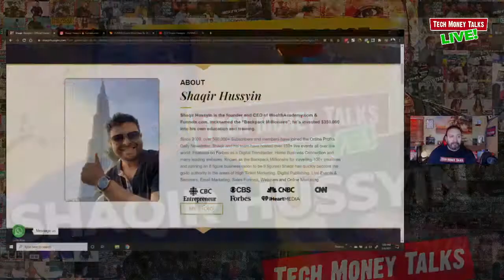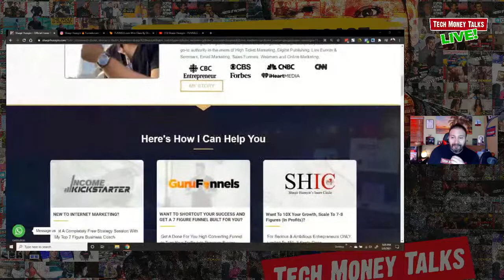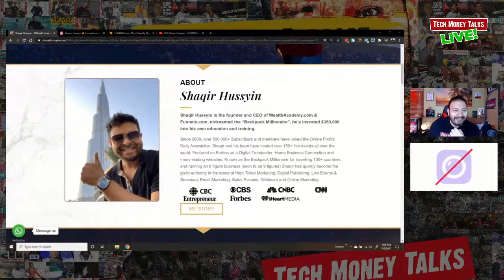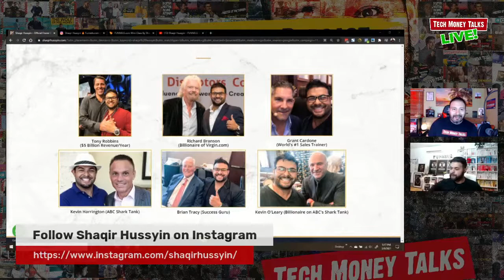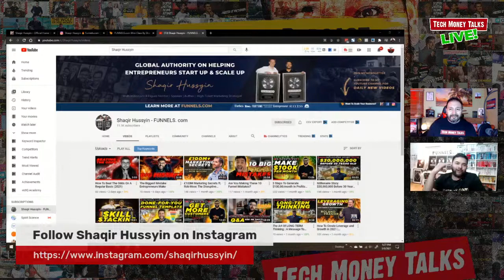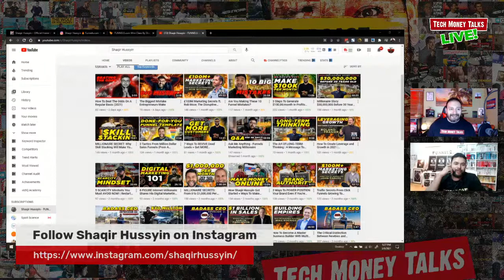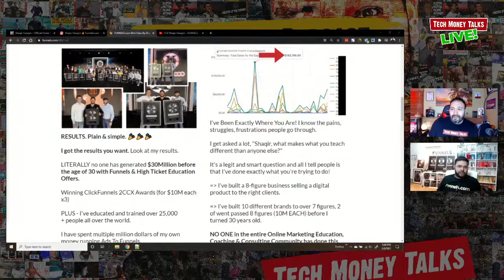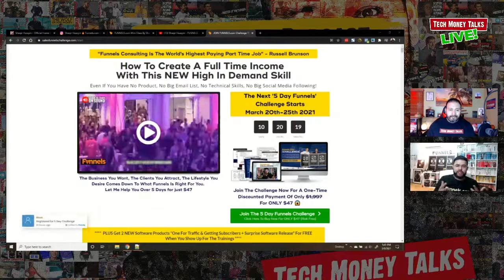Over $30 Million With Funnels, Mentor Shaqir Hussyin LIVE with Brian McCumber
We are LIVE with Shaqir Hussyin from Funnels.com
He's an Entrepreneur and 8 Figure Mentor To Future Millionaires
He's Generated Over $30Million from $2.5M AdSpend
Selling Courses & Coaching
Over 🌎 67+ countries 🧠 Mentor 🏦 Investor

✅ FREE Access! Dropshipping Insiders Group

👀 WATCH TECH MONEY TALKS ON YOUTUBE!